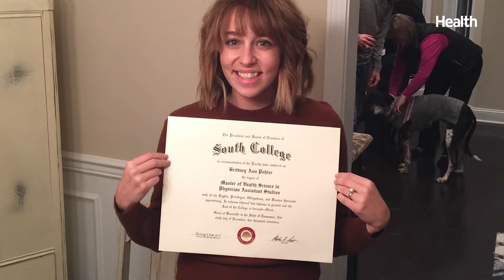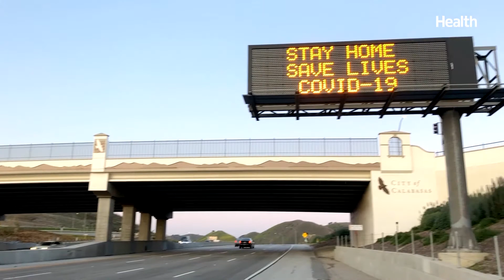Frontliner Providing Pregnancy and Postpartum Aid During the Pandemic | From the Frontlines | Health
COVID-19 has increased anxiety and depression in pregnant and postpartum women, says ob-gyn physician assistant Brittney Pohler. The pandemic has been difficult for everyone—but for pregnant women and those adding to their growing families, COVID-19 has only exacerbated some of the struggles that can accompany bringing a baby into this world, specifically those surrounding mental health.

Pohler says the isolation that comes with social distancing is difficult for mental health. New mothers, of course, feel the effects of isolation, too. "You can't get out with the new baby, you can't maybe have family or friends come over like you did before to maybe help you, so it's extremely isolating and hard on these women."

It's just as important to take care of their mental health as it is their physical health. Watch Pohler's detailed look on what it is like to service woman with pregnant and postpartum aid and read the full article